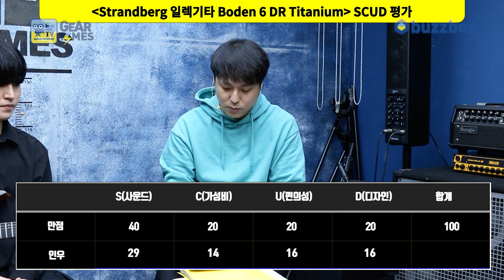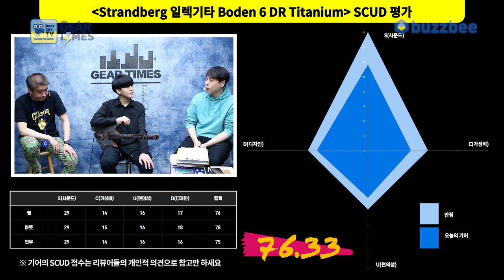[GearTimes 3214회] 스트랜드버그 Strandberg 일렉기타 Boden 6 DR Titanium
스트랜드버그 Strandberg 일렉기타 Boden 6 DR Titanium

0:00 오프닝
3:22 스펙(Spec)
4:35 사운드 테스트 (Sound test)
10:20 시연 (Demo)
12:47 한줄평
13:44 점수